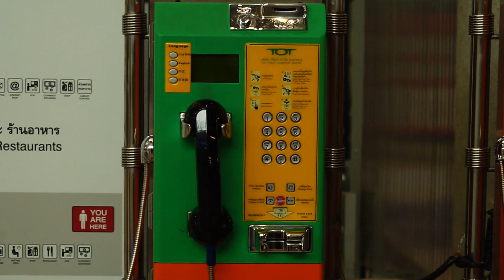Bangkok, the heart of Thailand.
A trip to Bangkok, the center of culture, street foods and night light of Thailand. A memorable one with friendly people, good foods and beautiful sights.